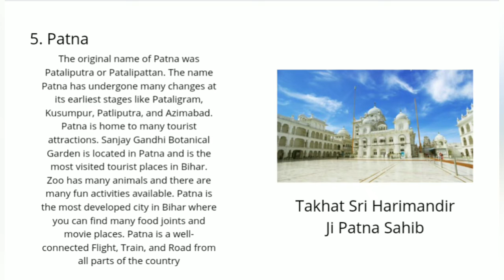BIHAR PLACES // 5 Best Tourist Places in Bihar to Must Visit.🗾🌍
Hey Everyone!!